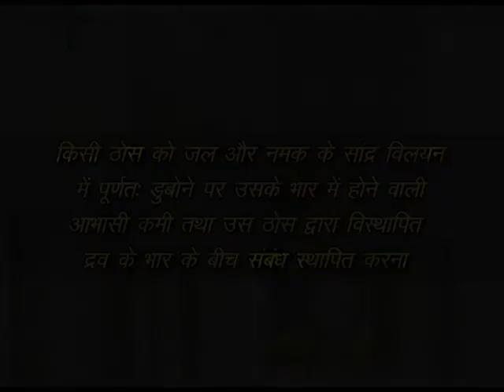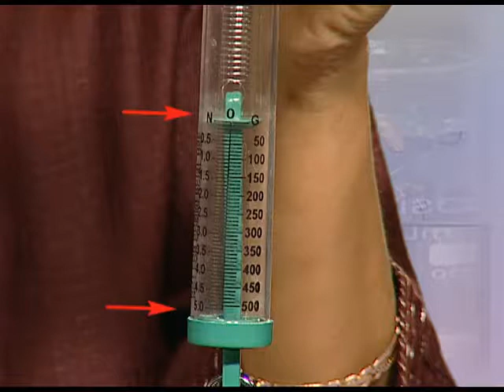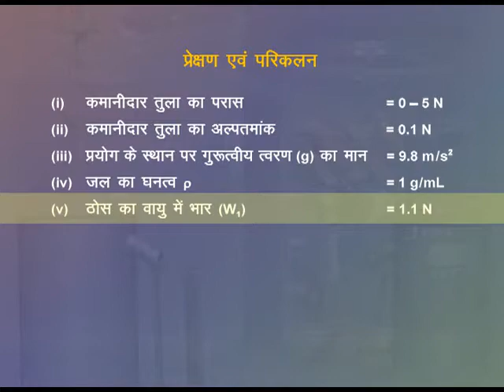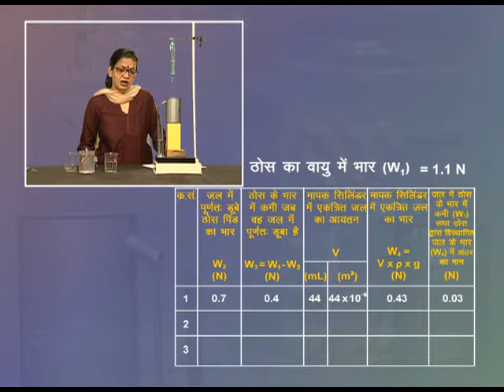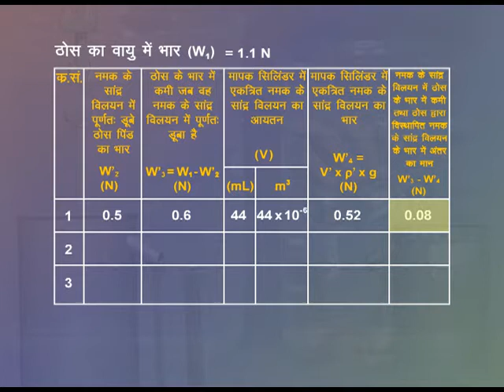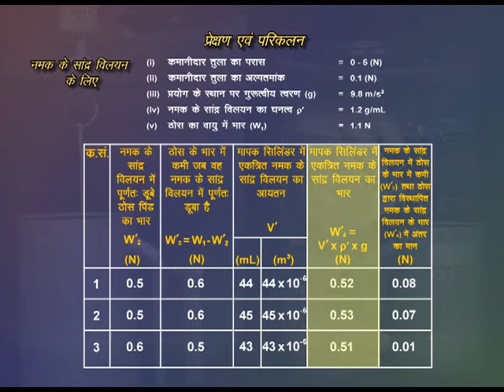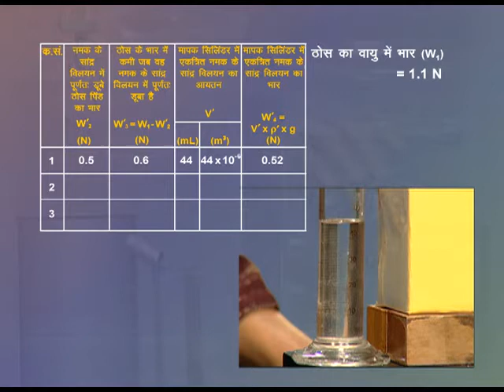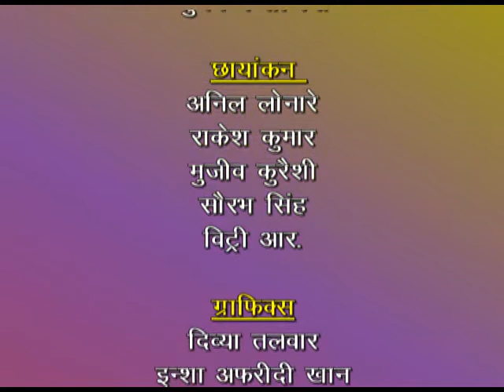NAMAK OR JAL KA SANDR VILIAN